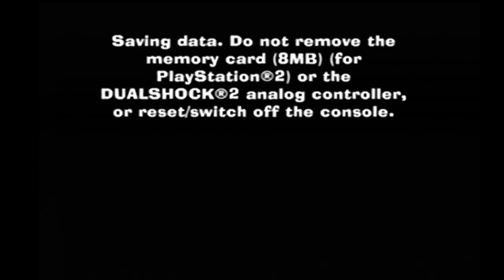The Fairly Oddparents Shadow Showdown: Dad's Dream